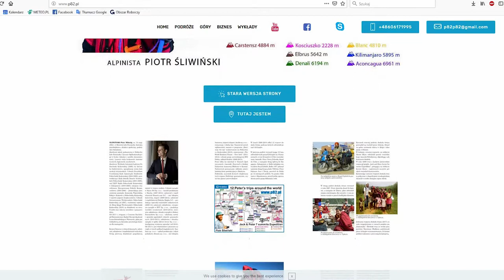Bagaż poręczny - Piotr Śliwiński, odc. 2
Piotr Śliwiński - pochodzący z Dubiecka (pow. przemyski) globtroter, każdego roku okrąża naszą planetę. Zrobił to już 12 razy. Kompletuje też koronę Ziemi - wchodzi na najwyższe szczyty wszystkich kontynentów. W ub. roku zdobył Mt. Everest.

Janusz Jaracz namówił go by ze swojego bagażu doświadczeń podróżniczych "wyjął" kilka rad - może przydadzą się nie tylko osobom, które chciałyby podróżować w podobny, przekonają się Państwo, że oryginalny sposób.

W drugim odcinku cyklu Piotr Śliwiński wyjaśnia, że do "krótkiej" kilkumiesięcznej podróży dookoła świata wystarczy 40-litrowy plecak.

"Bagaż poręczny" to jeden z cykli 29. edycji wakacyjnego programu Polskiego Radia Rzeszów "Radio Biwak". Więcej na stronie